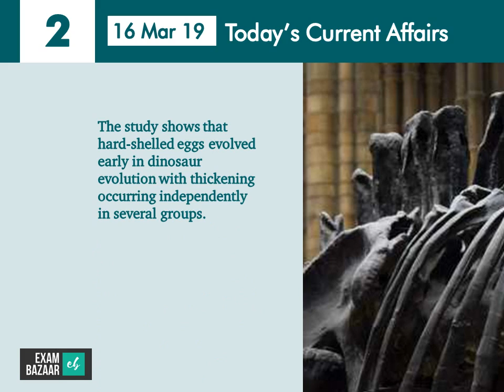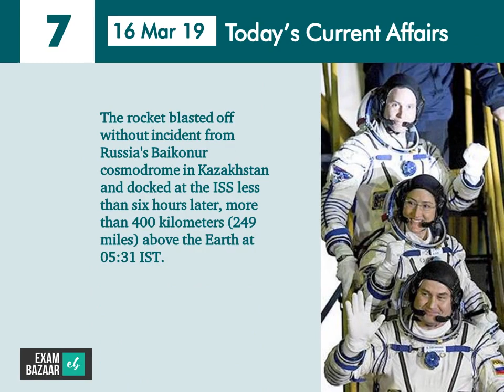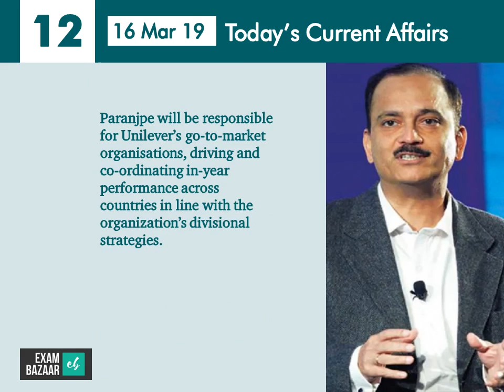16 March 2019 | Today's Current Affairs 2019 | UPSC, SSC, Bank, Railway, CLAT, Government Exams